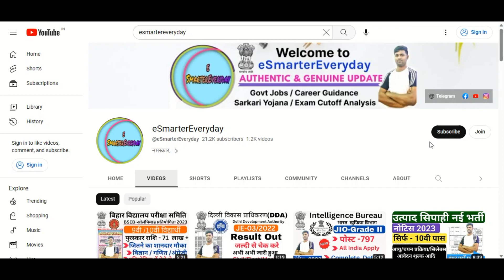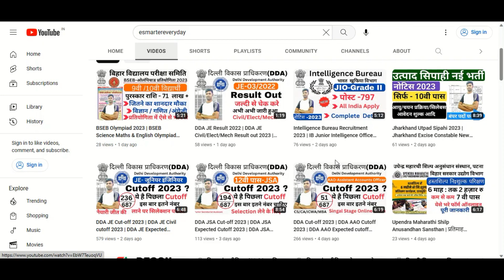EPFO Exam Date 2023 || EPFO SSA Exam date 2023 || EPFO Admit card कब तक || eSmarterEveryday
EPFO Exam Date 2023 | EPFO SSA/Steno Exam date 2023 | EPFO Admit card कब तक | EPFO SSA Exam date 2023 |